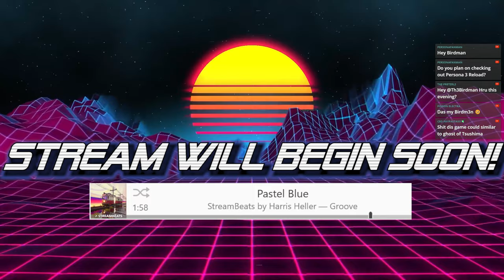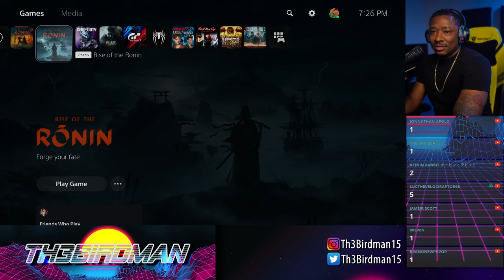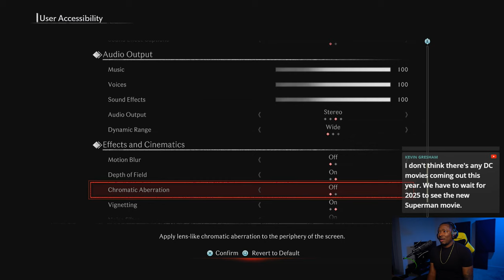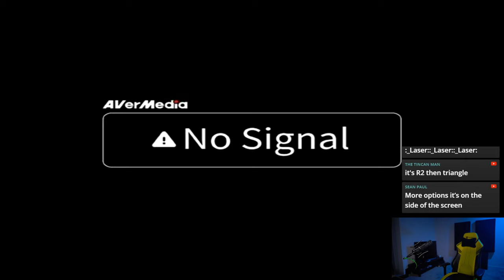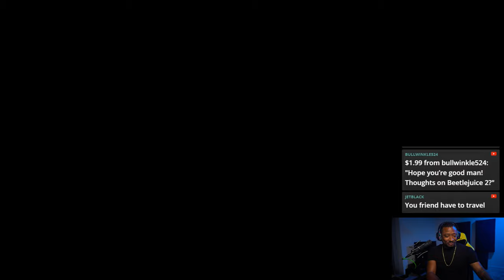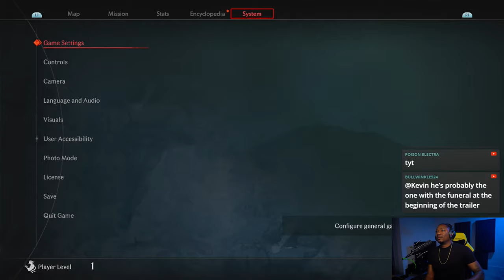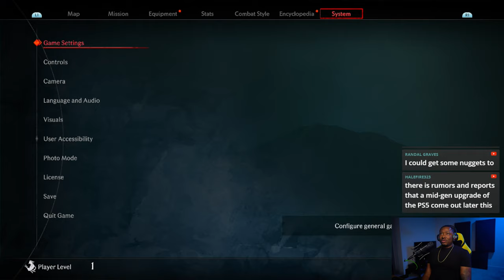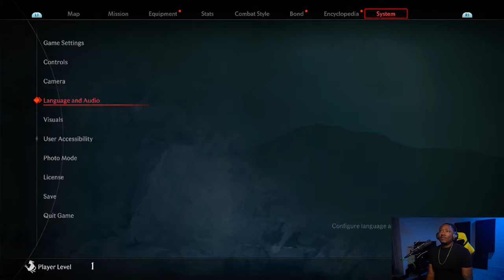Th3Birdman Plays Rise of The Ronin! Part 1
I Rise with the Ronin!

Timestamps:

Intro: 0:00
Rise of the Ronin: 38:08

Cheaper alternatives to my equipment

My Equipment--

PS5

Streaming PC Specs:
CPU: i9-12900K
GPU: NVIDIA RTX 4070 Super FE
128 GB RAM G-Skill Trident